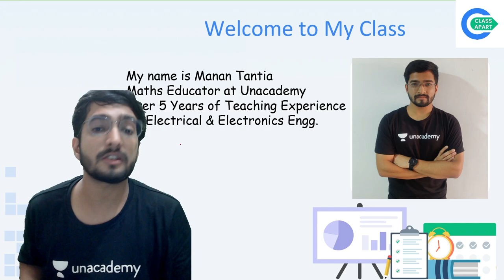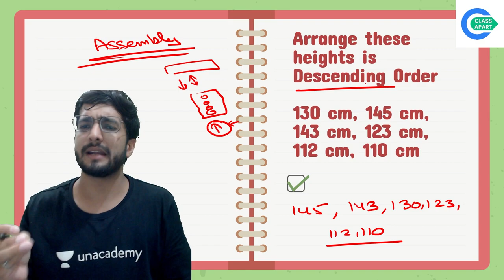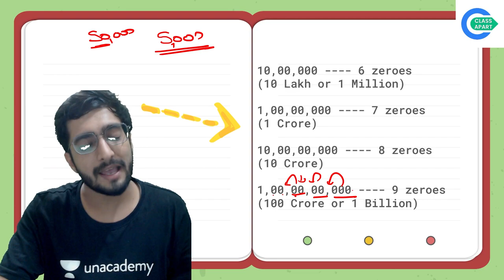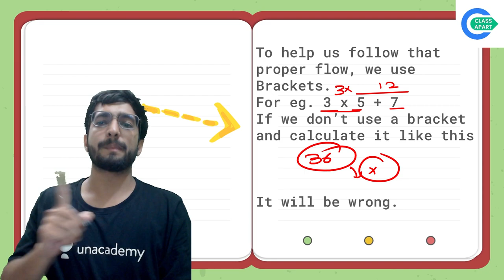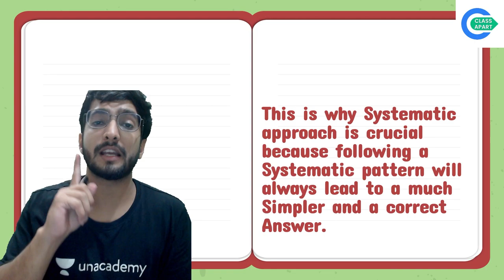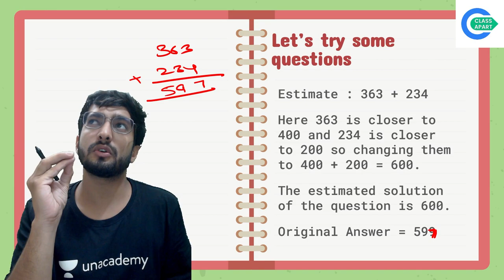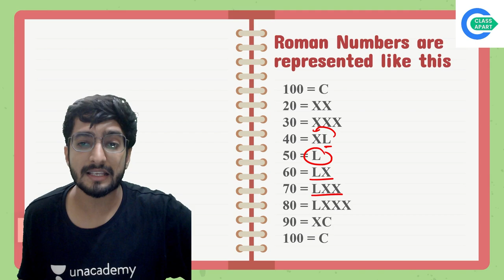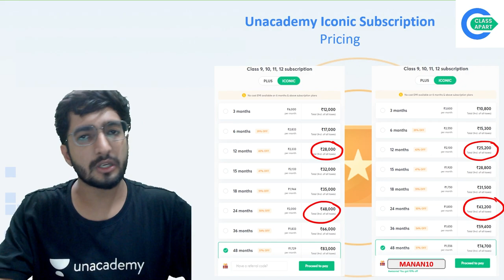Knowing our Numbers | Chapter 1| Mathematics | Class 6 | Class Apart | Manan Tantia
If you are curious to learn about a writing system for expressing numbers, then watch "Knowing our Numbers for Class 6" by Educator Manan Tantia, explaining the following topics in detail.

1. Learn from your favorite Educator
2. Dedicated DOUBT sessions
3. One Subscription, Unlimited Access to Live Online Classes and Videos
4. Real-time interaction with best-in-class teachers
5. You can ask doubts in live online classes
6. Limited students in each Online Class
7. Download the videos & watch them offline